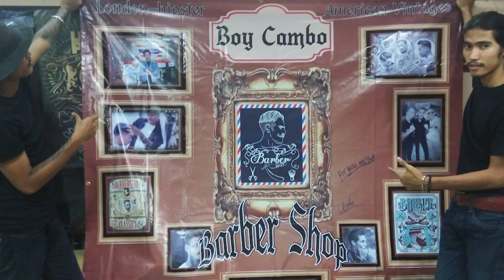Believe - ช่างบอย Boycambo Barbershop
"ผ่านมาเยอะ เจ็บมาเยอะ แต่ผมก็ไม่เคยถอย ผมก็สู้ไปเรื่อยๆ ผมทิ้งมันไม่ได้ เพราะต้องดูแลน้องๆที่อยู่กับผม เค้ายอมเดินไปกับผม ผมก็ไม่ยอมทิ้งเค้า" - ช่างบอยแคมโบ -

"Believe" โปรเจ็คเล็กๆที่ขอส่งมอบกำลังและแรงบันดาลใจ ❤️ ที่ทีมงานหวังว่าจะเป็นส่วนหนึ่งเล็กๆที่ได้ส่งมอบพลังให้กับทุกคนก้าวผ่านและเดินหน้าต่อไปได้อย่างมั่นคงและประสบความสำเร็จ 🔥

"เราเชื่อว่าทุกคนทำได้"